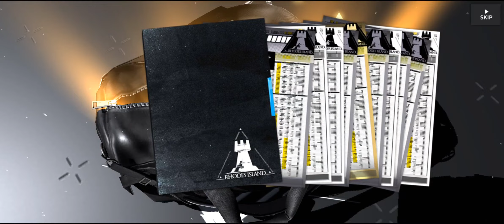Arknights Rolls: Springtide Snowfall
I attempt to roll for a Wuxia heroine.